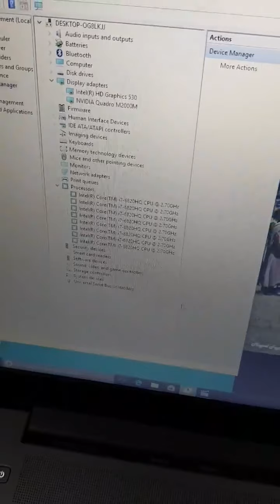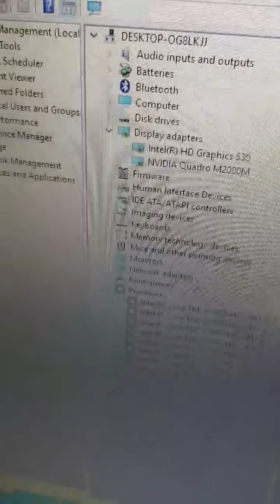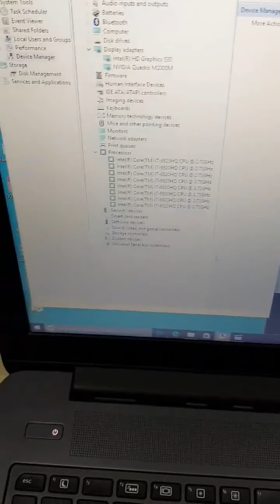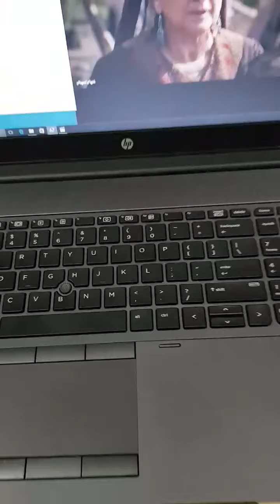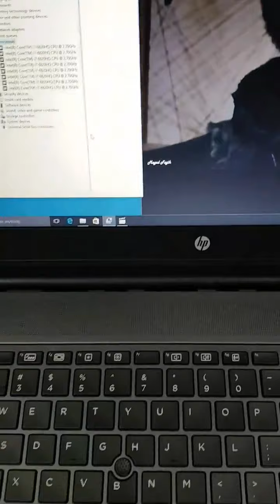عرض علي عملاق الورك استيشن hp zbook g3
لزيارة موقعنا في الانترنت
Altyseer.com

العنوان  فيصل
محطة حسن محمد
٤ ش علي عفت
امام الشركة السعودية
اخر شارع شركة وي
مواعيد العمل من ١١ص ل٥م
يمكن الشحن لكل مكان

باقي عروضنا تجدها علي موقعنا
Altyseer.com